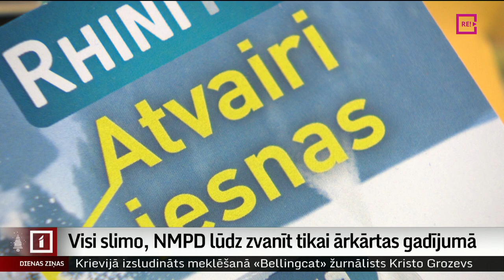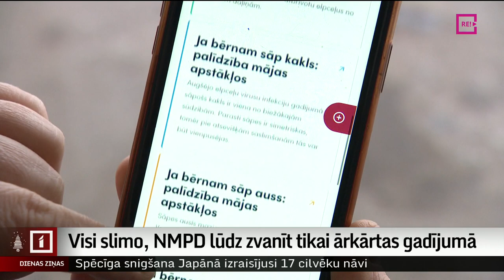Visi slimo, NMPD lūdz zvanīt tikai ārkārtas gadījumā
Latvijā daudziem šie Ziemassvētki paliks atmiņā ar atceltām ģimenes vakariņām un augstu temperatūru, sāpīgu klepu un pilnīgu nespēku. Latvijā plaši izplatās gripa un citi vīrusi. Pārpildīta ir Bērnu slimnīcas uzņemšana. Un absolūtā krīzes režīmā darbojas Neatliekamās medicīniskās palīdzības dienests, saņemot divus tūkstošus zvanu diennaktī. Turpina Aija Kinca.